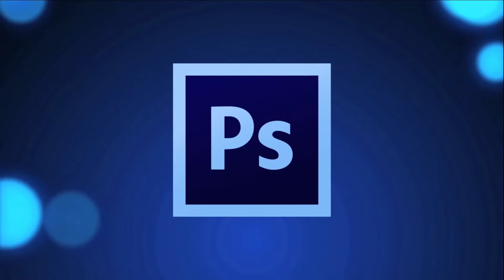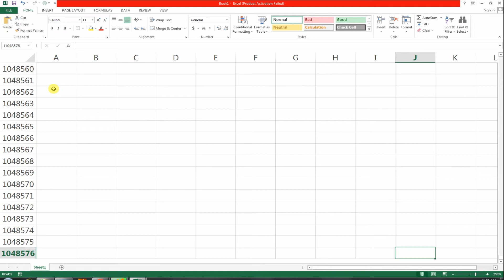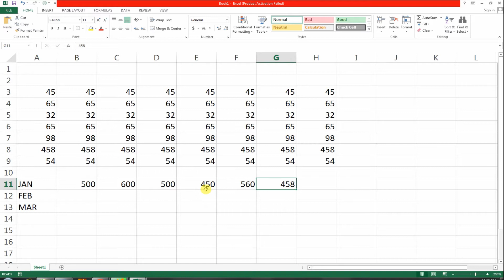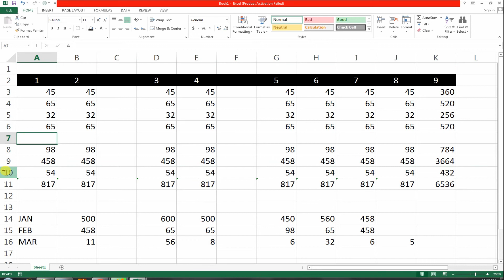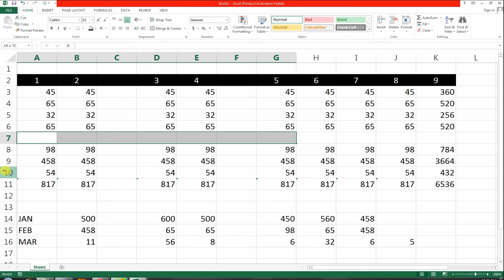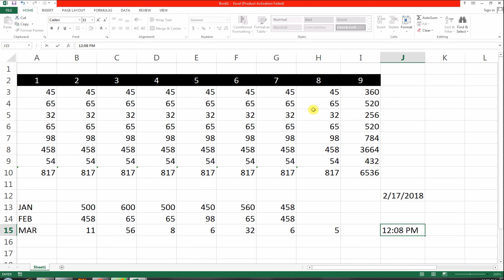Top 5 Shortcut Key using Excel Hindi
Top 5 Shortcut Key using Excel Hindi. Made easy use in excel 2013.